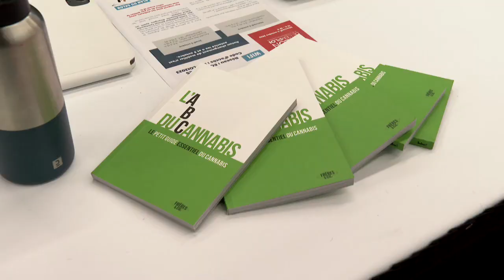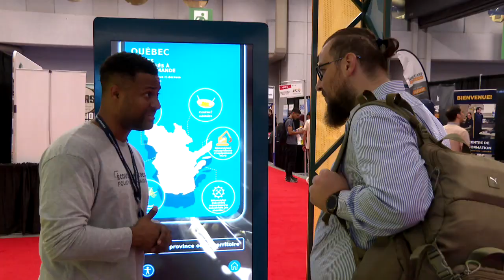Début du salon de l’emploi de Montréal en contexte de pénurie de main-d’œuvre - reportage